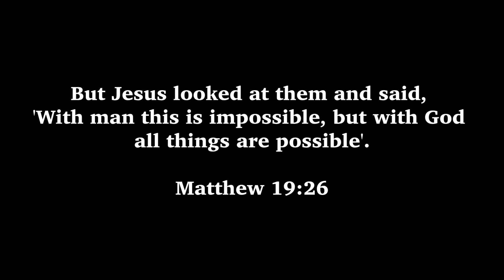Candi - Big Business (Official Music Video)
Candi - "Big Business" Out Now!

Lyrics:
Big coated not the little one
Candi coated

Candi coated secrets you see me (Get Money)
Manifest my dreams they wanna be me (Uh huh)
How I do it the question when they see me (Yeah)
So blessed they think I got a genie (Go Off)

Candi coated secrets you see me (Uh Huh)
Manifest my dreams they wanna be me (That's Right)
How I do it the question when they see me
So blessed they think I got a genie
Let me talk to them

213 a star was born
Keybe seen the light, and she passed it on (I Love You Baby)
Went from officer white to Ms. Candi Coated
On a different vibration So, you know I’m floatin
I am not a game
You match energy
I shift chakras
Not Alicia keys but I'm on fire
Be more breed home of the wire

Candi-coated secrets you know you see (Yeah)

Candi-coated secrets you know you see
How I do it the question when they see me (You Better Act Like You Know)
So blessed they think I got a genie (You Better Recognize A Star When You See One)

I am like dopamine you can't control this substance (What's That)
You don’t want smoke with me you can’t handle this substance (Got Damn)
He gave me life and assured abundance (Uh Huh)
I don’t speak broke sis I am abundant (I Get Money)
My ex yeah, he's a clown
making fake pages to watch me now (I See You, Ahh Haa)
Climbing to the top
They can't stop me now (Woah)
Got so much sauce they tryna slurp me now (Catch It)
Got my foot up on their necks
And I ain't letting up
This ain't stomp the yard tell them
Step it up

 Two shows three magazines
been on the on the radio I'm not stoppin' (Go In)
Wrote a book best-selling author (I Aint Done Yet)
My God keeps me poppin
My stock keeps on Rising (Get Money)
Wednesday at 8 o'clock on Facebook their watching (You See Me)

Candi-coated secrets you know you see (Let's Play Big Bank Take Lil Bank)
Manifest my dreams they wanna be me
So blessed they think I got a genie (Even When I Ain't Got It I Got It)

I'm perfectly flawed and heavenly gifted
My words are so powerful, if you listen you might get uplifted
I inspire to inspire even when you don't show no appreciation Nigga